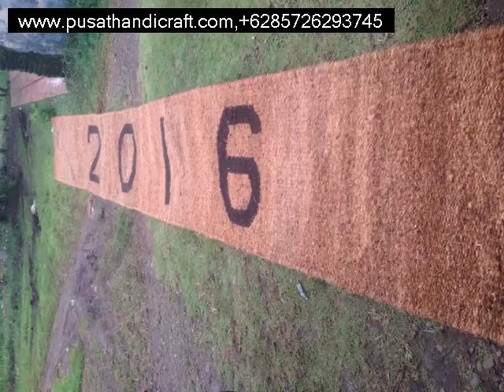Jual Keset Sabut Manokwari,+6285726293745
Jual Keset Sabut Manokwari